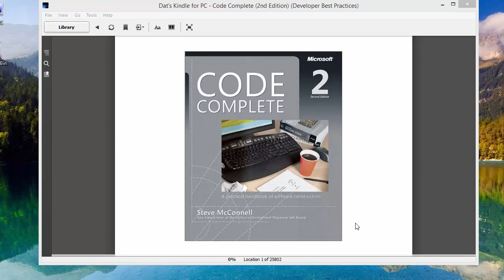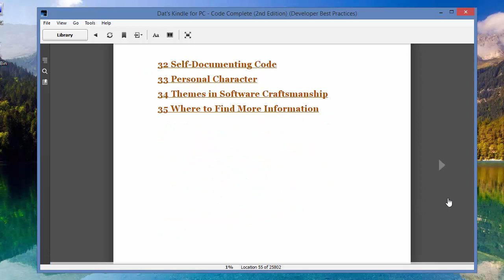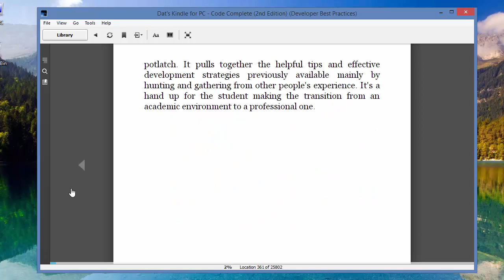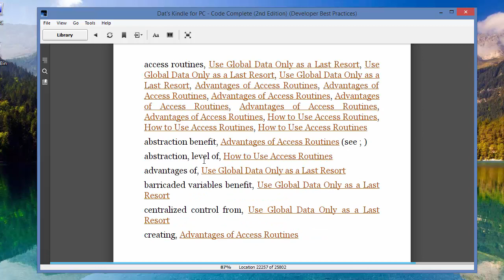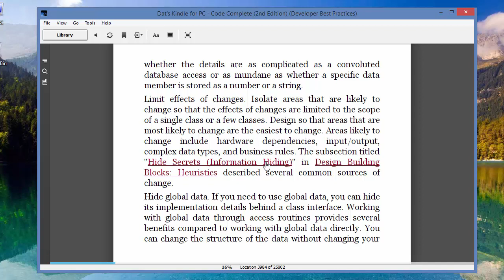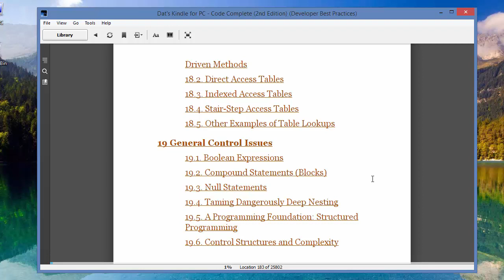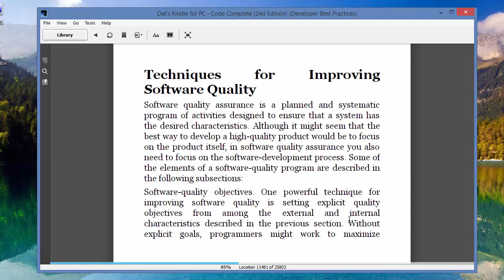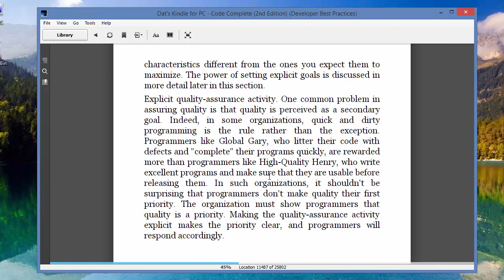Cách đọc sách hiệu quả - Phần 2